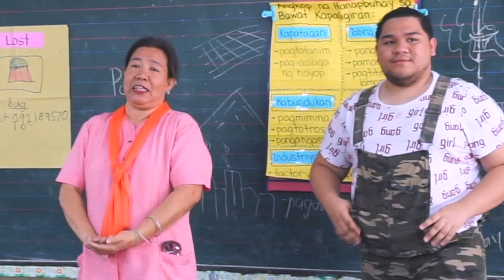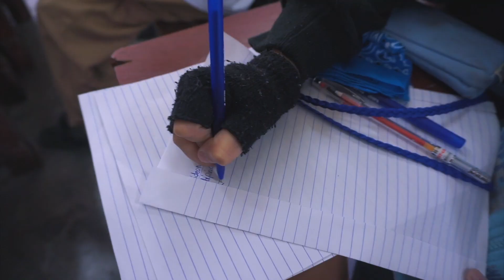SNACK FOODS para sa mga BATA | 12 Days of Christmas S1E4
Nagbalik ako sa aking Elementary Alma Mater para magbigay ng konting gifts sa mga bata.

Grab a copy of my books "Eng Serep Megwele", "Hopia" and "Mahal Ko Na Siya... Rak Na Itu!" at your nearest bookstores nationwide or order online.

Mahal Ko na siya... Rak na itu!